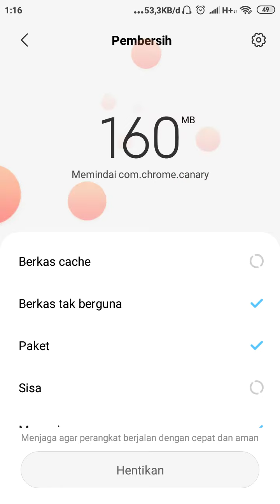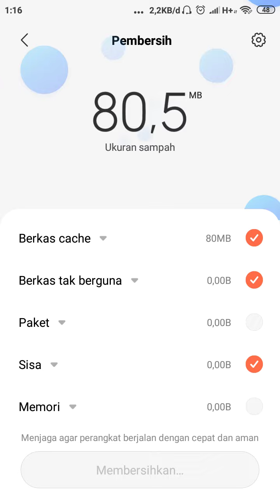Ruangan Hp Android Jadi Lega dengan Cara ini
Hp Androidmu dapat laporan penuh melulu? Selain hapus manual file yang tidak penting, coba cara ini untuk membuang file sampah yang tidak berguna dengan sekali klik saja...